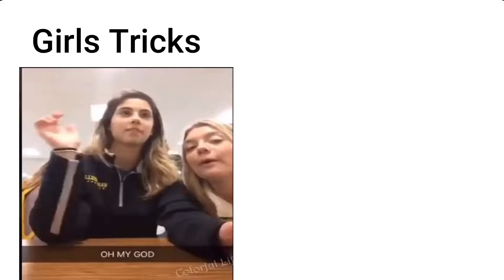girls tricks v/S boys tricks